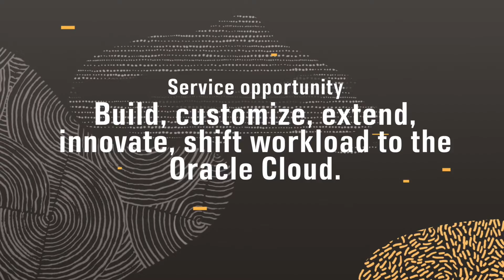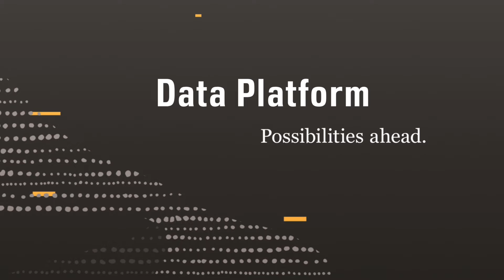Oracle Partner Technical Forum 2022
North America, EMEA, Latin America - March 22 - 25, 2022
Japan, Asia Pacific - April 5 - 8, 2022